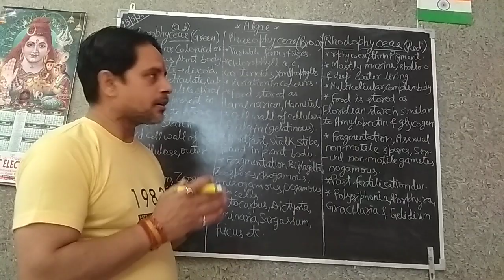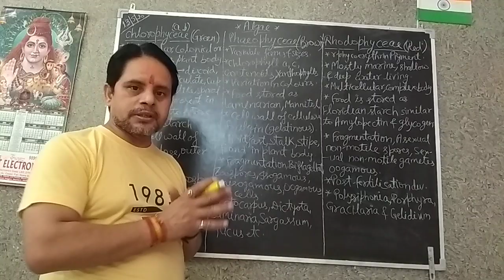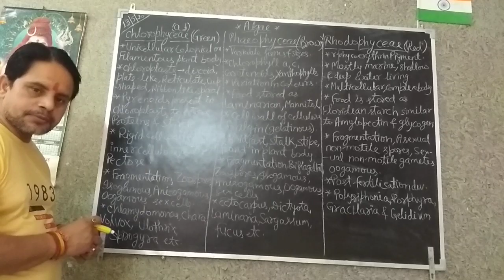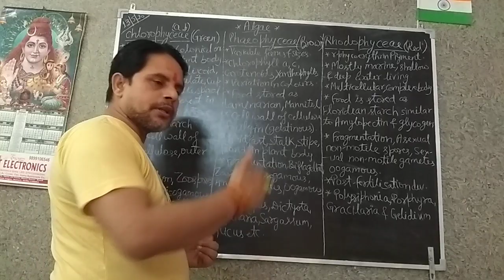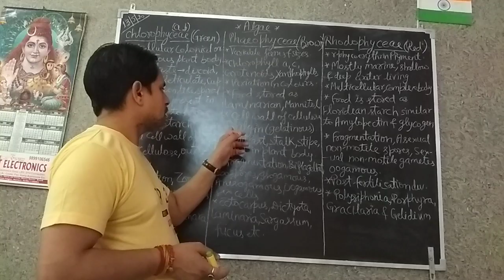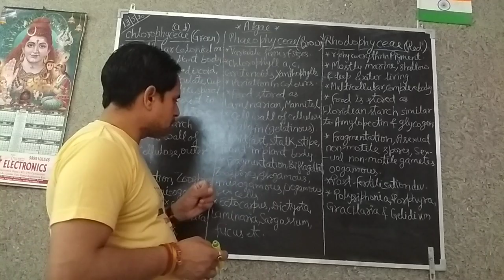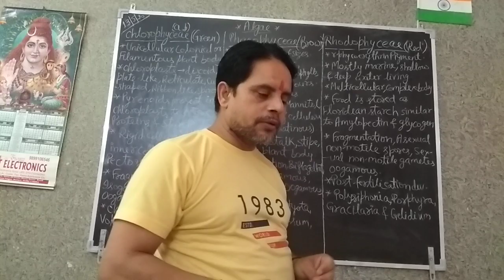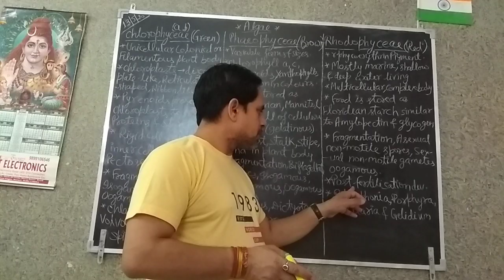Class xi,Biology,ch. 3,Plant Kingdom.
Algae in detail.